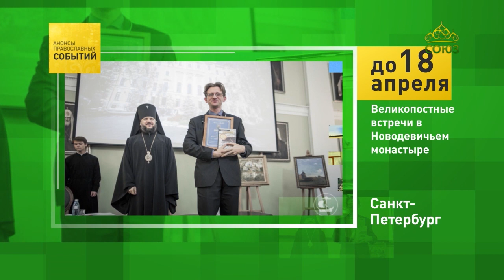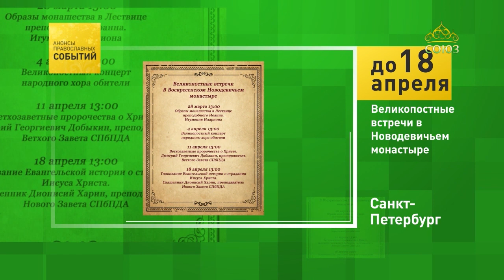Санкт-Петербург, великопостные встречи, до 18 апреля 2021